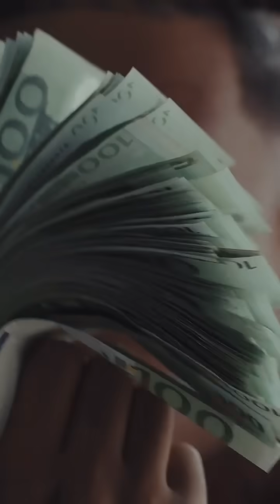ZOLA - FREESTYLE CSL FINAL (Clip Officiel)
From Instagram. @binkszola
 - Zola - Freestyle CSL #3 (FINAL)
    Directed by Neeno